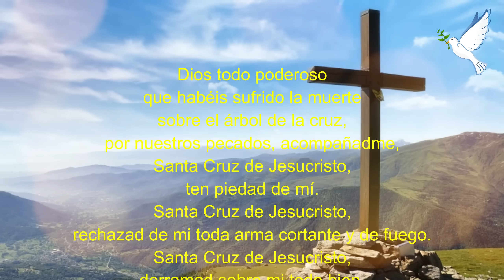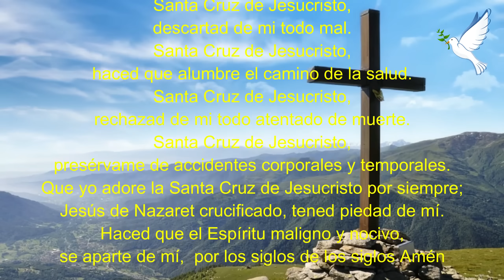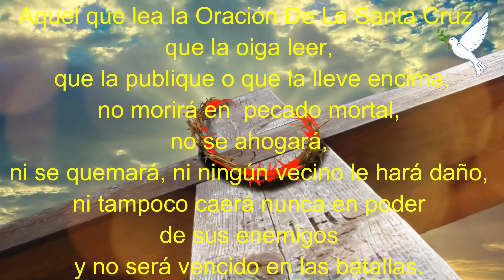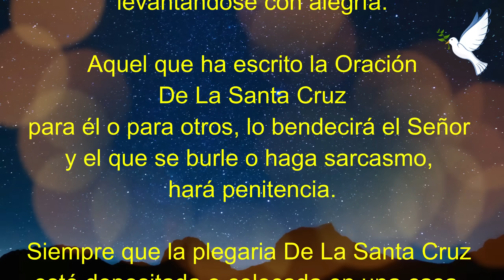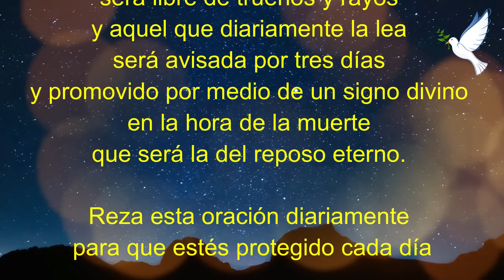ORACIÓN A LA SANTA CRUZ DE JESUCRISTO aprobada por la iglesia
que habéis sufrido la muerte
sobre el árbol de la cruz,
por nuestros pecados, acompañadme,
Santa Cruz de Jesucristo,
ten piedad de mí.
rechazad de mi toda arma cortante y de fuego.
derramad sobre mi todo bien.
descartad de mi todo mal.
haced que alumbre el camino de la salud.
rechazad de mi todo atentado de muerte.
presérvame de accidentes corporales y temporales.
Que yo adore la Santa Cruz de Jesucristo por siempre;
Jesús de Nazaret crucificado, tened piedad de mí.
Haced que el Espíritu maligno y nocivo,
se aparte de mí,  por los siglos de los siglos Amén